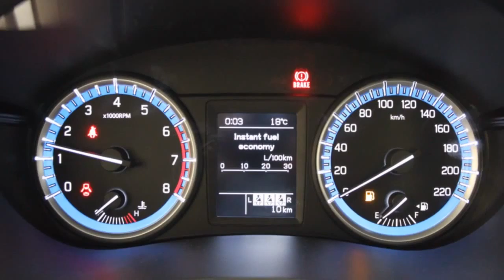Suzuki S-Cross 1.6 High Executive 1.6 High Executive